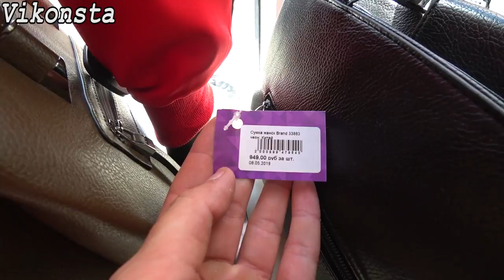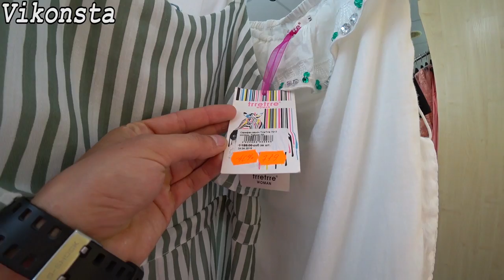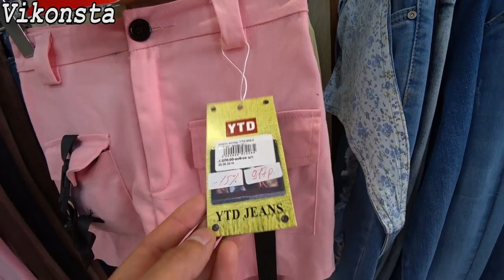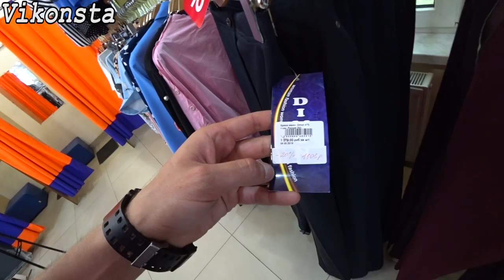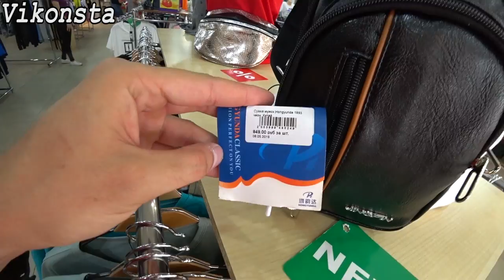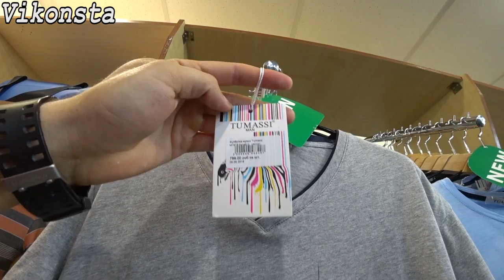VLOG ● Цены в Донецке на Одежду и Овощи Сегодня 2019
Донецк! Поотвечаю на некоторые вопросы, Покажу в Донецке цены на Одежду и Овощи июнь 2019!Сделаем небольшой Влог (Один День) с "Виконста"...
Какие у Вас цены на одежду?!Вам интересно смотреть такие влоги?!Какие у Вас цены на овощи?!
С Вас как всегда любой адекватный комментарий под этим видео!)